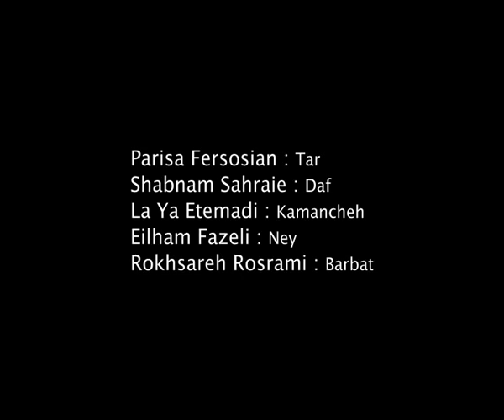Film Sima Bina Concert Canada Music vom Iran khorasan